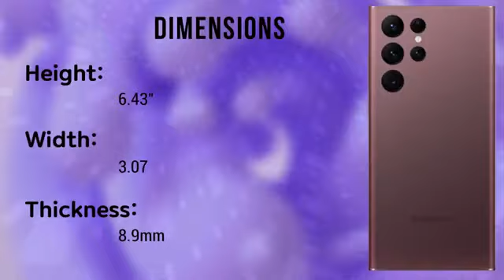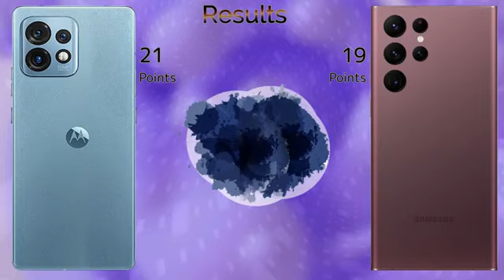Motorola Moto X40 | Samsung Galaxy S22 Ultra | Comparison | Specification | Tag to Tech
In this video you got all the specifications of In this video you got all the specification of Motorola Moto X40 & Samsung Galaxy S22 Ultra & choose  your favorite one and tell us in our comment session and don't forget to subscribe to the channel and click the bell icon for more updates if you like this video to share your friend & family members thanx